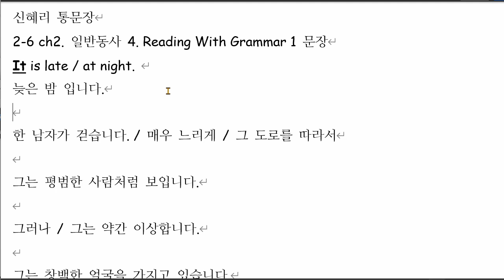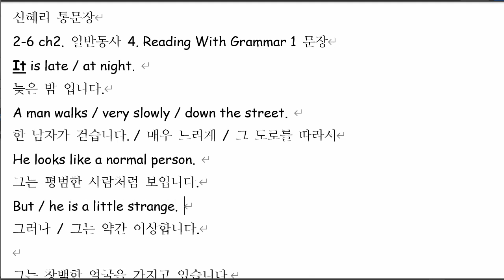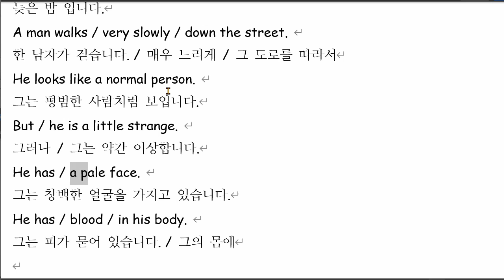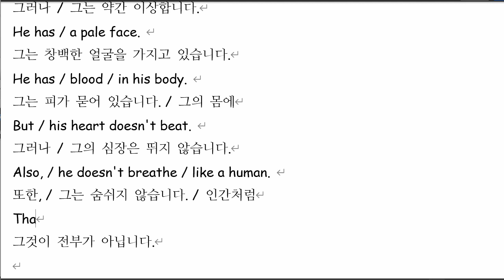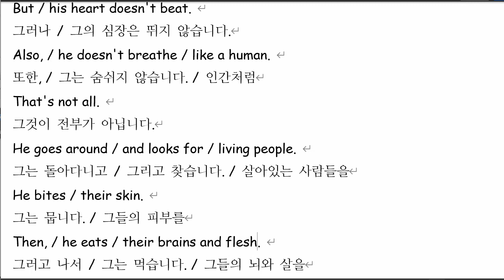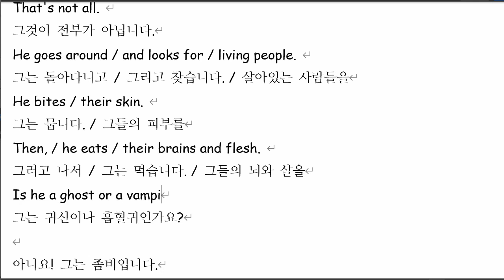신혜리 2021 12 27 해설 성취도 확인 통문장 성취도 87